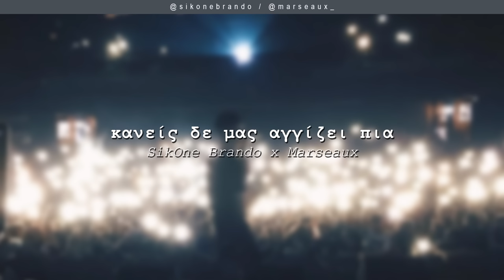Brando x Marseaux - Κανείς Δε Μας Αγγίζει Πια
Μουσική Παραγωγή και Σύνθεση από τον Solmeister και τον dPans (dMeister).

Το WNC παίζει μόνο ένα είδος... Αληθινή μουσική!